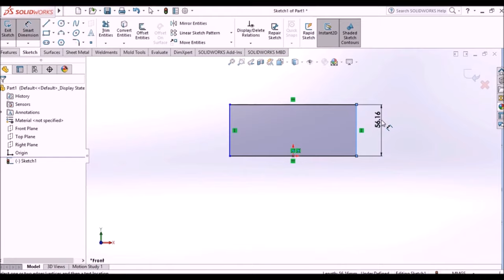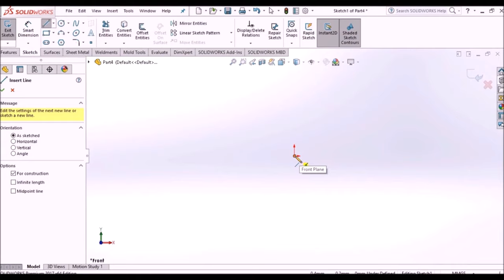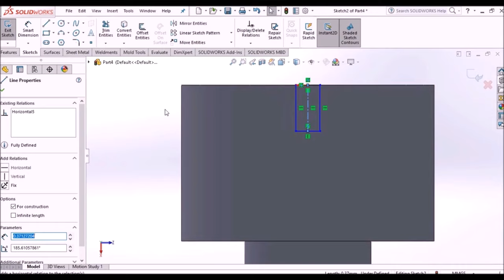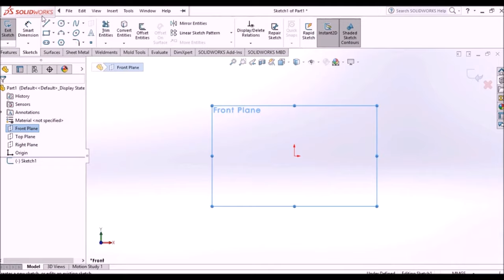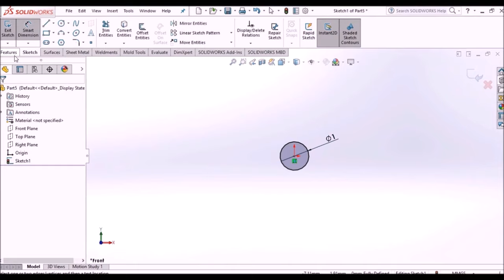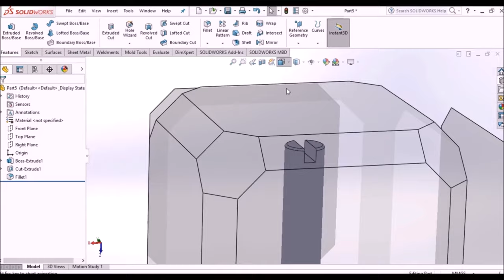Designing a caliper foot, Part VI, using Solidworks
Designing a caliper foot using SolidWorks involves a series of detailed steps. Here is Part VI of the process:

Part VI: Final Adjustments and Quality Assurance

Refine the Design:

Review your caliper foot design to ensure it meets all specifications and requirements. Make any final adjustments to the dimensions, shape, and features.
Check for Interference:

Use SolidWorks' interference detection tools to ensure there are no collisions or interferences between different components of the caliper foot. This step is crucial to guarantee functionality.
Add Fillets and Chamfers:

Apply fillets and chamfers to the appropriate edges and corners of the caliper foot to improve its appearance, remove sharp edges, and provide additional strength.
Fine-Tune Material Selection:

Double-check the material you plan to use for the caliper foot and make sure it is suitable for its intended use, whether it's for measuring, machining, or any other specific application.
Simulation and Analysis:

If the caliper foot has specific mechanical requirements, use SolidWorks' simulation tools to analyze stress, strain, and performance under load. Ensure it meets structural integrity and safety standards.
Documentation:

Create detailed drawings and documentation for manufacturing. These should include 2D drawings, assembly instructions, and any other necessary technical documentation.
Prototyping (Optional):

Consider creating a physical prototype or a 3D-printed model of the caliper foot to verify its fit, form, and function. This can be a valuable step for validation before full-scale production.
Quality Control:

Establish quality control procedures to check the manufactured caliper foot against the design specifications. Inspect for accuracy, precision, and functionality.
User Testing (If Applicable):

If the caliper foot is for commercial use, conduct user testing to ensure it meets the expectations and needs of the end-users.
Final Adjustments:

Based on the results of the prototype testing, quality control, and user feedback, make any final adjustments to the design.
Production:

Once you are confident in the design's functionality and quality, proceed with the manufacturing of the caliper foot.
Assembly (If Applicable):

If the caliper foot consists of multiple components, follow your assembly instructions to put them together accurately.
Remember that the design process can vary depending on the specific requirements of the caliper foot and your manufacturing capabilities. SolidWorks is a powerful tool for creating precise and functional designs, and attention to detail is key to a successful outcome.
ــــــــــــــــــــــــــــــــــــــــــــــــــــــــــــــ
ــــــــــــــــــــــــــــــــــــــــــــــــــــــــــــــ
ــــــــــــــــــــــــــــــــــــــــــــــــــــــــــــــ
ــــــــــــــــــــــــــــــــــــــــــــــــــــــــــــــ
ــــــــــــــــــــــــــــــــــــــــــــــــــــــــــــــ
ــــــــــــــــــــــــــــــــــــــــــــــــــــــــــــــ
ــــــــــــــــــــــــــــــــــــــــــــــــــــــــــــــ
ــــــــــــــــــــــــــــــــــــــــــــــــــــــــــــــ
ــــــــــــــــــــــــــــــــــــــــــــــــــــــــــــــ
ــــــــــــــــــــــــــــــــــــــــــــــــــــــــــــــ
ـــــــــــــــــــــــــــــــــــــــــــــــــــــــــــــ
ــــــــــــــــــــــــــــــــــــــــــــــــــــــــــــــ
ـــــــــــــــــــــــــــــــــــــــــــــــــــــــــ
ــــــــــــــــــــــــــــــــــــــــــــــــــــــــــ
Hashtags Engineering Encyclopedia